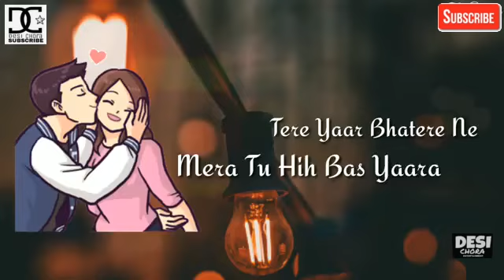Maninder Buttar: SAKHIYAAN (Latest Whatsapp Status) Mix Singh/Babbu/DC-Desi Chora